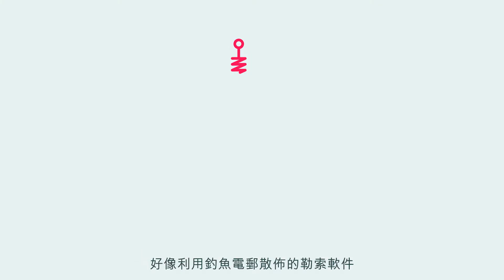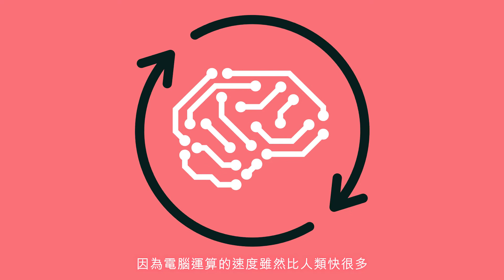【讀好書】Watson 讀百萬卷書 提升認知能力阻黑客攻擊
處理網絡保安事故，最講求反應快，但如果連攻擊點樣發動都唔知，又點反應得切？ IBM 嘅人工智能 Watson ，就讀過百萬份網絡保安文件，識得自動喺網上搵到相關資訊，快速得出結論。

立即讚好 wepro180睿報，並設定為「搶先看」